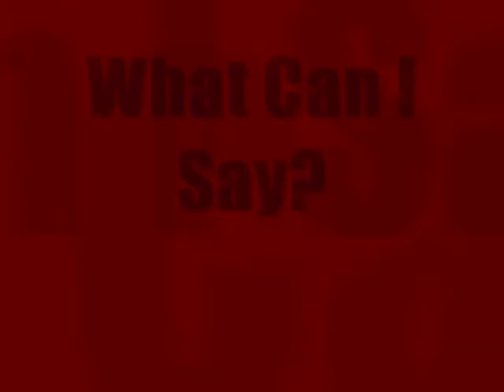Outtakes x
the outtakes of the supreme court politics video :)